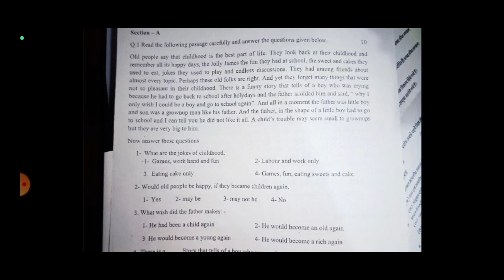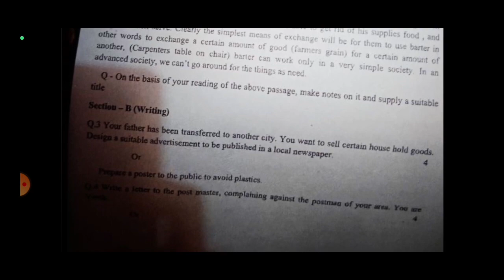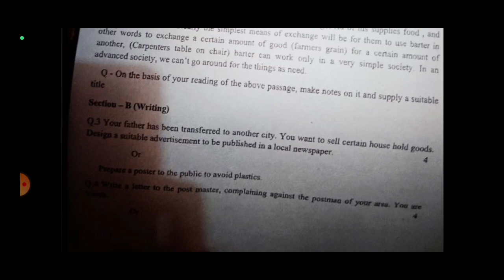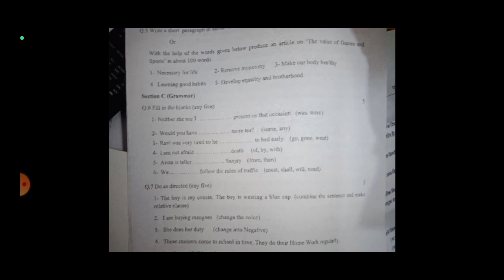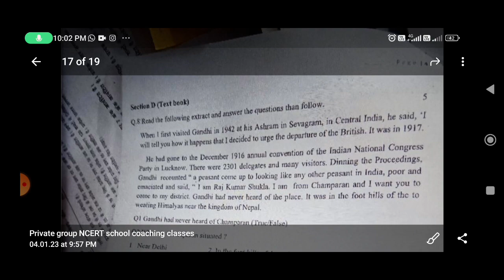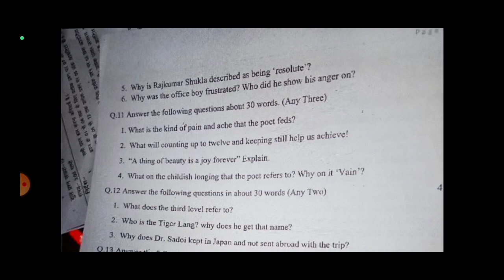12वी अंग्रेजी अर्धवार्षिक पेपर || 💯12th english ardhvarshik paper 2023| 12th अंग्रेजी full solution